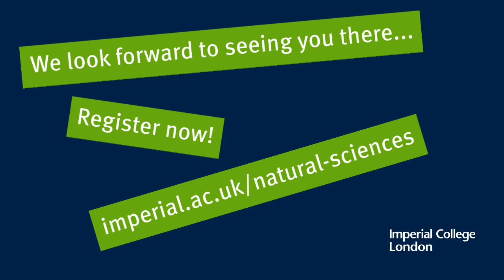The Natural Sciences Showcase - back in person for 2022!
Meet some of the Faculty's PhD students, who'll be sharing insights into their research at this year's Natural Sciences Showcase on 29 September 2022. Register now!